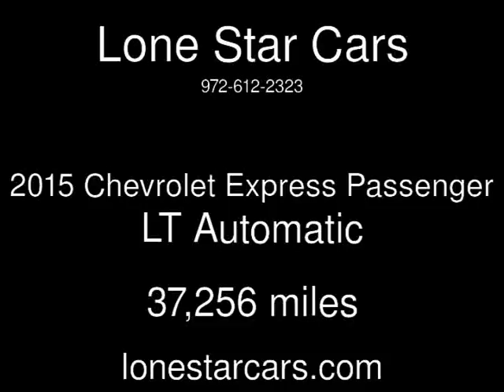2015 Chevrolet Express Passenger LT Used Cars - Plano,Texas - 2017-02-07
See more details about this used car This 2015 Chevrolet Express Passenger LT with 37,256 miles is for sale at Lone Star Cars.